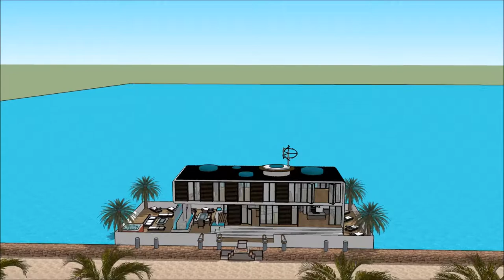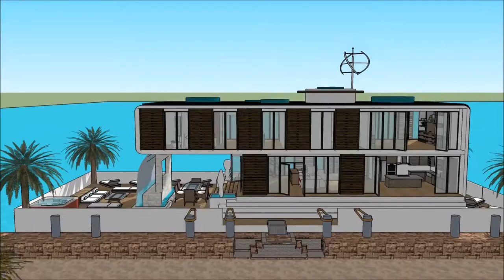Contemporary Luxury mansion South Africa homes floating in Marina Cape Town AFRICA Super Mega Yacht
The floating house villa houseboatzania launching an innovative high-end luxury yacht floating house villa mansion home design potentially as a display of exhibition of the Contemporary Luxury mansion South Africa homes floating in Marina Cape Town AFRICA Super Mega Yacht .

The collection of the Floating house villa houseboatzania concept of Contemporary Luxury mansion South Africa homes floating in Marina Cape Town AFRICA Super Mega Yacht  consists of high luxury and architectural art pieces in minimalism combined with living on the waterfront of the harbour.

The floating house villa mansion yacht design has the basis to sustain living with high standards and contemporary structural design - Contemporary Luxury mansion South Africa homes floating in Marina Cape Town AFRICA Super Mega Yacht  with numerous of prospects for excessive living and celebrating the desire of life worldwide:  UK Thames London